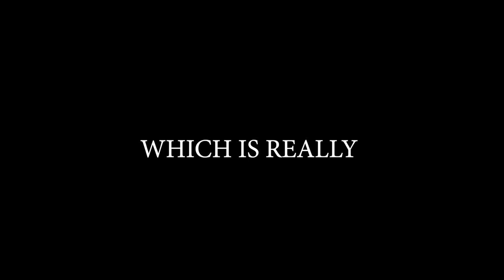Brawlhalla Ranked Road To DIAMOND Part | 93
Sup guys!!

It's been a while but I'm back!
ROAD TO DIAMOND!!!

Anyway

PEACE!